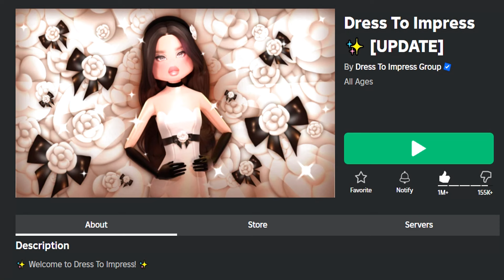✅24 CODES✅ALL WORKING CODES for 💄DRESS TO IMPRESS💄Roblox 2024 💄 Codes for Roblox TV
CODES in this VIDEO:

S3M_0W3N_Y4Y – Redeem for Scythe from Scavenger Hunt
D1ORST4R – Redeem for Dior’s Bow and Handbag
UMOYAE – Redeem for Blue Dress with four toggleable styles
THEGAMES – Redeem for free rewards! [Only redeemable after completing The Games tasks]
KREEK – Redeem for free rewards!
FASHION – Redeem for free rewards!
M0T0PRINCESSWAV – Redeem for free rewards!
BELALASLAY – Redeem for free rewards!
KITTYUUHH—Redeem for a Kitten (New)
LANATUTU – Redeem for Lana’s Dress
C4LLMEHH4LEY – Redeem for a free reward
ITSJUSTNICHOLAS – Redeem for a torso outfit
M3RM4ID – Redeem for Mermaid outfit
CHOOPIE10K – Redeem for bunny type outfit
REWARD4CLASS1C – Redeem for free Dress
IBELLASLAY – Redeem code for Special Hair
ASHLEYBUNNI -Redeem code for Bunny Slippers
SUBM15CY – Redeem code for a Pearl Neckless and Eyelashes